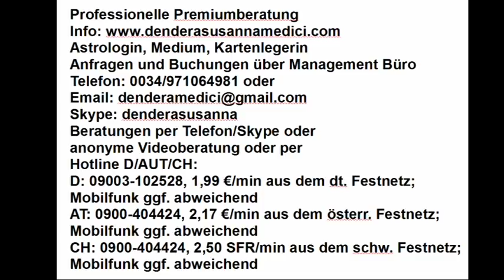Vedisches Tageshoroskop: 14.08.2018